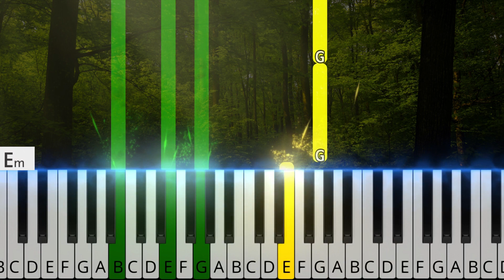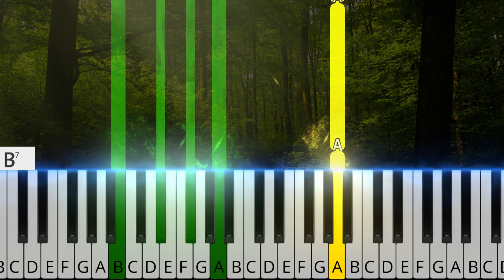How to play Keli Ato | Lubavicher Nigun | Easy tutorial with chords | א-לי אתה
▶Lyrics/Translation:
Kieli atoh ve'odekoh eloikai aromimekoh.
You are my G-d and I will give thanks to You; You are my G-d and I will exalt You.
א-לי אתה ואודך, אלוקי ארוממך

▶Gear/Software:
Chordify
SeeMusic
Notion by PreSonus
iPad Pro
Adobe Rush
Roland 300 ND